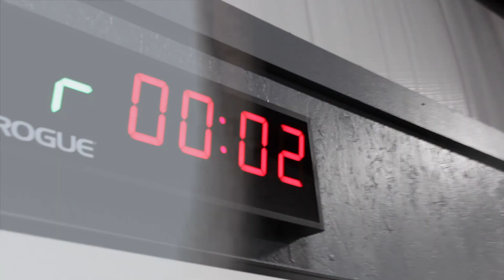Elite Performance Gym: Team Training Commercial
Elite Performance offers great Adult Fit Camps. Fitness Challenges. Adult and Youth Private Training. Team Training. Nutrition Consultation.

Interested in the gym? Check out the Elite Performance Facebook

Want updates on the newest video? Check out my instagram, littletbrofilms